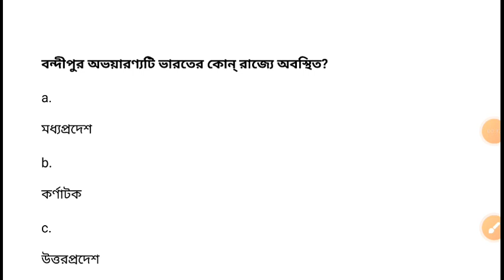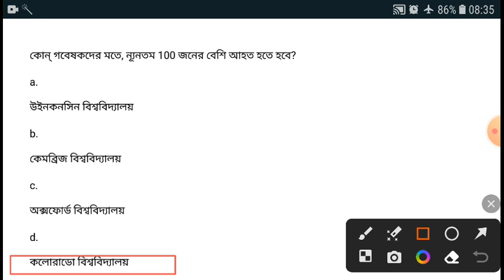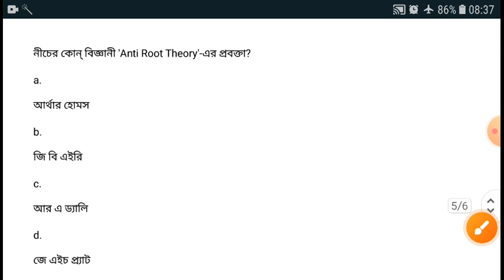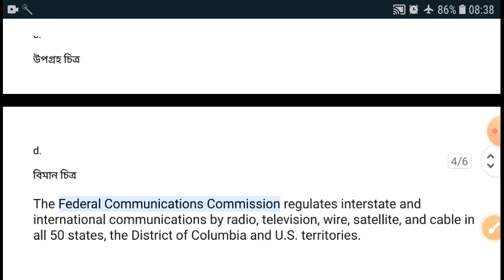SLST GEOGRAPHY MOST IMPORTANT QUESTIONS